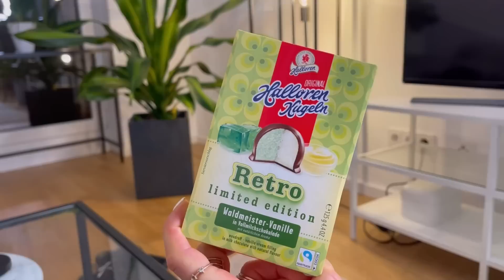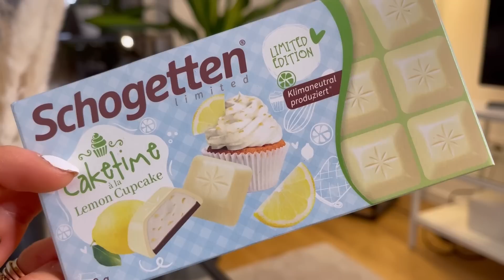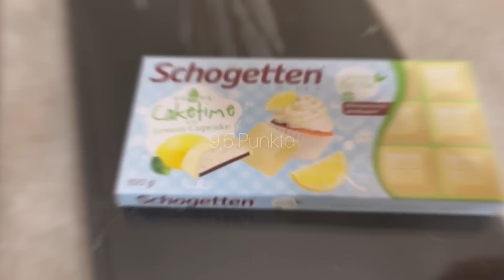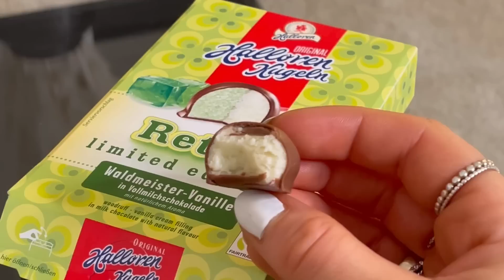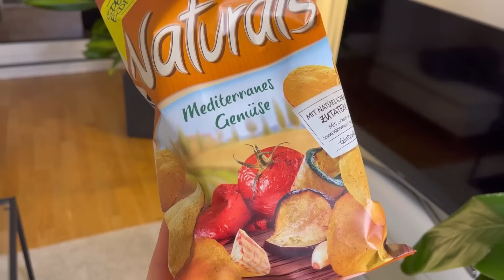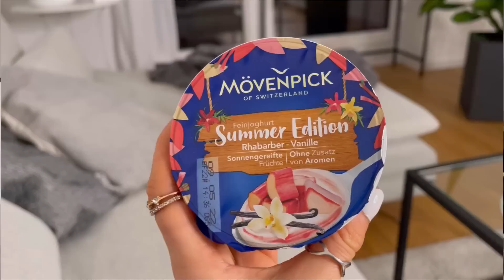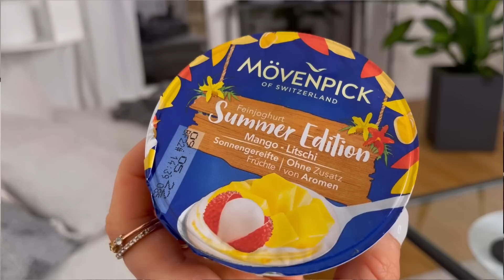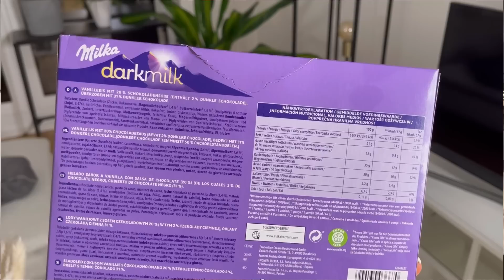soo viele FOOD NEUHEITEN im April 2022 🍫🍪 Eis, Schokolade etc. *das braucht ihr nicht*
schmeckt das ?? 😱 FOOD NEUHEITEN im April 2022 - Riegel, Protein Food etc. 🍫